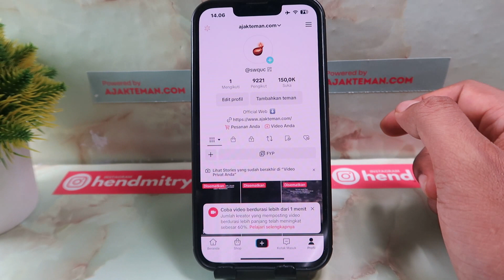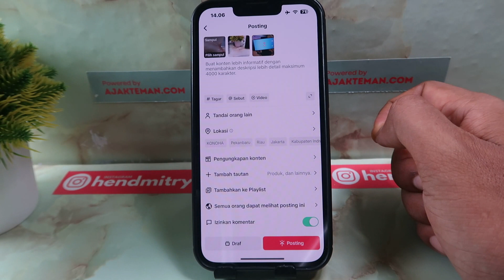Cara Post Gambar di Tiktok Iphone